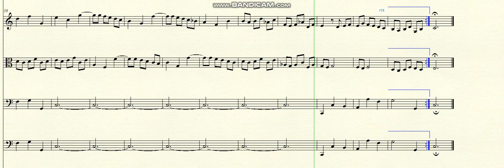DOK 6.26a - Prelude for Organ (Orchestral) (C) - Molto Allegro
~ for Orchestra
Brazil - 2022